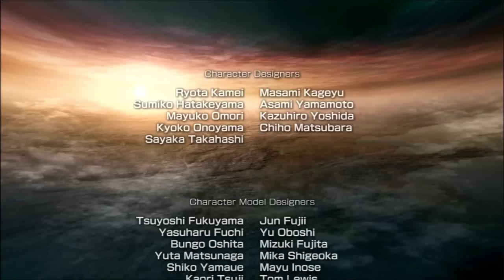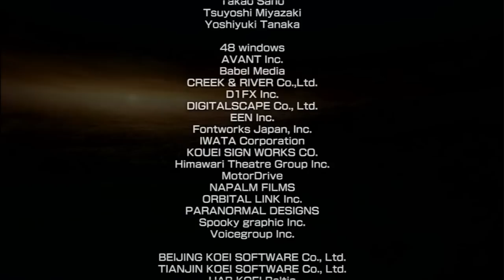Dynasty Warriors 6 - Lu Bu Musou Mode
Can anybody provide me with an affordable insurance rate!?